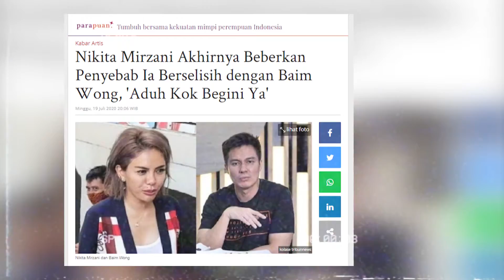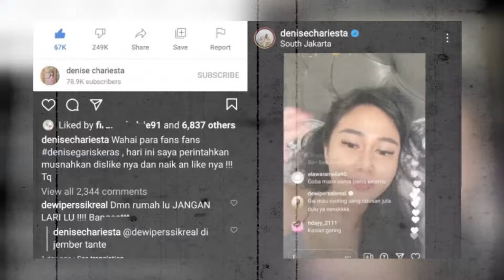Tak Tahan Hadapi Ini, Nikita Mirzani Akhirnya Luapkan Emosi dengan Tangisan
NIKITA MIRZANI UNGKAP ALASAN TANGISANNYA YANG PECAH TAK TERTAHANKAN LAGI
Nikita Mirzani baru baru ini tampak meluapkan emosinya dengan menangis. Hal tersebut direkam oleh salah satu sahabatnya di akun media sosialnya, dimana Nikita tampak tak kuasa menahan air matanya hingga memeluk salah satu sahabatnya. Ada apa sebenarnya dengan Nikita Mirzani? Benarkah permasalahannya yang selama ini terus merundungnya, menjadi alasan pecahnya tangisan tersebut?